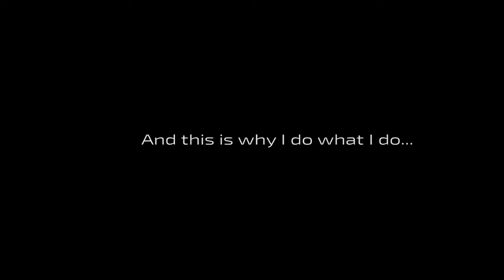Yellows Stone Eruption super Volcano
2009... Man, I remember than time, when everyone was crazy about 2012 and end of the world theme. Kinda like WW3 theme right now. And that film - I had really big hopes for it. And I got the CGI and great destruction scenes I wanted, it's just... Thoose damn kids, screaming every time. That was totally unnecessary, I guess. So. In thoose clips I present to you: 2012, without the damn kids screaming. Enjoy!